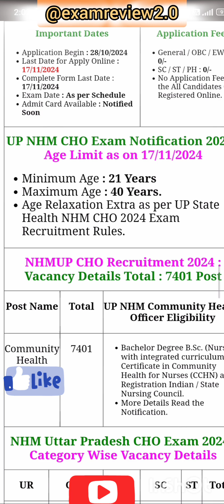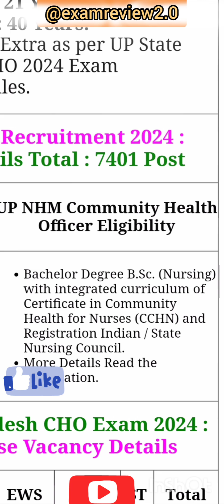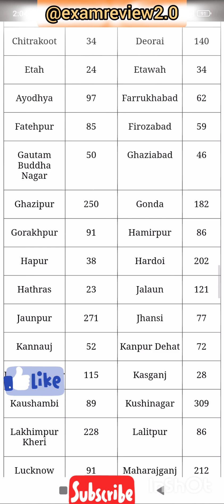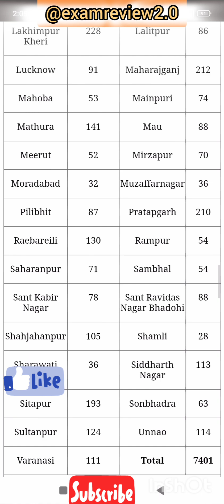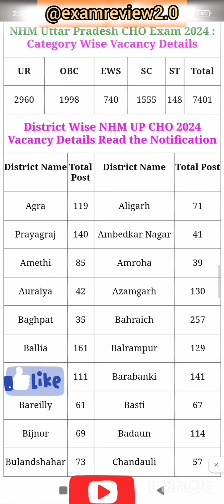UP NHM CHO Recruitment 2024 |Apply online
Direct link:-

Uttar Pradesh UP NHM CHO Online Form 2024
Note: Candidates who have already applied in the previous recruitment in which there were total 5582 posts, do not need to apply again.
Uttar Pradesh National Health Mission NHM, UP Call For New Application for Community Health Officers CHO 7401 Post Recruitment 2024 Candidate Can Apply Online 28/10/2024 to 17/11/2024
Candidate Read the Notification Before Apply the Recruitment Application Form in Uttar Pradesh Latest Govt. 7401 Post Recruitment 2024.

UP NHM CHO Recruitment,

1. **UP NHM**
2. **CHO Recruitment**
3. **Community Health Officer**
4. **Job Opportunities**
5. **Application Process**
6. **Eligibility Criteria**
7. **Important Dates**
8. **Salary and Benefits**
9. **Training Program**
10. **Healthcare Careers**
11. **Government Jobs**
12. **Selection Process**
13. **Online Application**
14. **Exam Syllabus**
15. **FAQs**
 relevant to the recruitment!